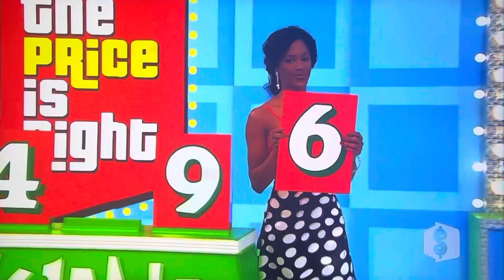The Price is Right | Pick A Number | 3/2/2010